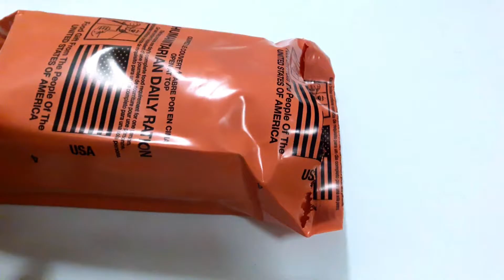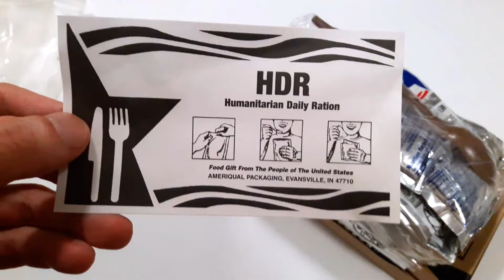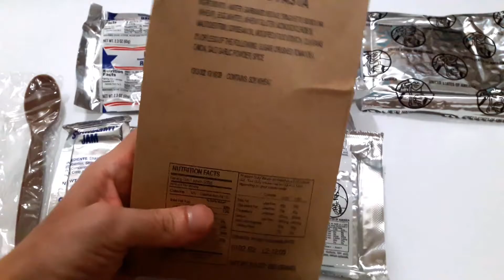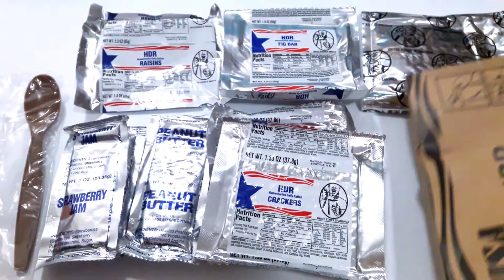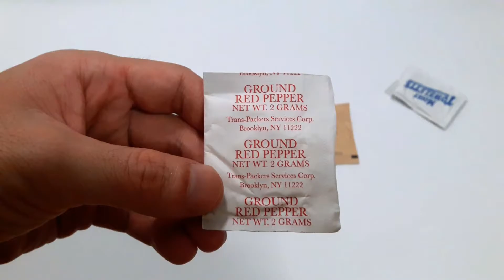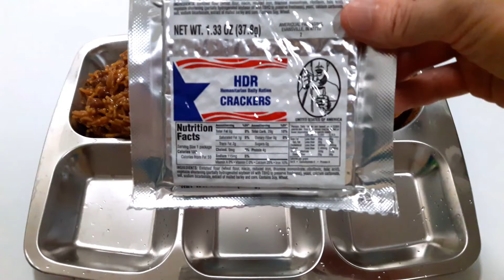MRE Humanitarian Daily Ration | MRE review #03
HDR Peas and Pasta, Beans with Potatoes